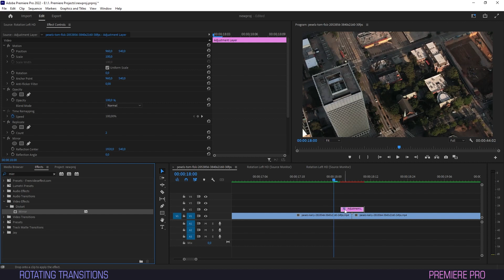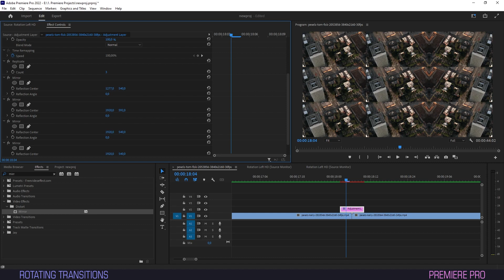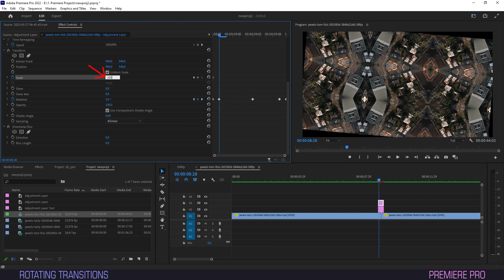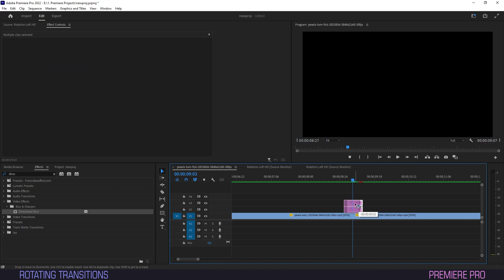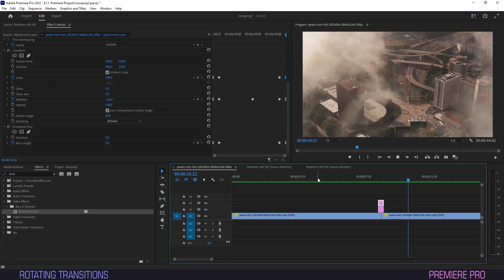Mirror Rotation Transitions: Use This Slick Method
Welcome to our comprehensive Adobe Premiere Pro tutorial where we'll teach you how to create this seamless rotation transition with a mirrored effect to add style to your videos. Whether you're a beginner or an experienced video editor, this step-by-step guide will walk you through the entire process, empowering you to elevate your editing skills and add a touch of professionalism to your projects.

This video will be delving into rotation transitions, which are a fantastic way to add dynamic movement and seamless transitions between clips. You'll discover how to replicate and mirror clips before spinning them into a seamless transition from one scene to another, giving your videos a professional touch.

Throughout the tutorial, we'll be using Adobe Premiere Pro, a powerful and widely-used video editing software. However, the principle of the technique discussed can be applied to other editing programs as well, so you'll be able to follow along regardless of your software preference.

Join us on this creative journey as we unlock the secrets of mirror effects and rotation transitions, taking your video editing skills to the next level. Enhance your storytelling, engage your viewers, and make your videos stand out from the crowd. Watch now and become a master of mirrored rotation transitions in Adobe Premiere Pro!